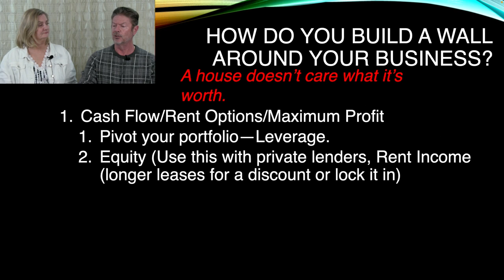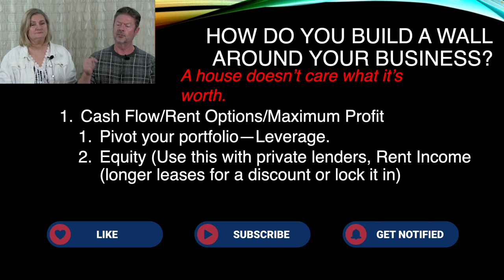How You Can Build a WALL Around Your Business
Protecting your business against the economy can be a great challenge, but it is possible, especially if you’re in real estate. You can build a wall around your business by planning for different exit strategies, maximizing your profit, and making sure you have enough leverage.

Watch this video to learn more about protecting your business and how you can do it if you’re a real estate investor!

00:00 Introduction
01:02 How can you maximize the profit from your investments?
02:05 Why is it important to have multiple exit strategies?
03:02 What is the importance of leverage in your business?
04:01 Why should you get a line of credit against your home?

Bill Fairman the Wealth Building Strategist